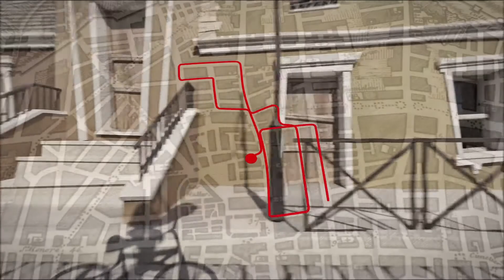Willy Morgan and the Curse of Bone Town (3) (Xbox Series S) [Deutsch - ohne Kommentar]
Willy Morgan ist ein Third-Person-Adventure mit einem Fantasy-Piraten-Thema und einem modernen Touch. Es kombiniert traditionelles Point-and-Click-Gameplay mit einer einzigartigen 3D-Grafik. Willy Morgan hat die verträumte Atmosphäre, den Humor und die Freiheit, die Umgebung zu erforschen, wie sie für zeitlose Klassiker wie Monkey Island typisch ist.
Die Geschichte entfaltet sich durch lustige Dialoge und fordernde Rätsel. Um erfolgreich zu sein und letztendlich die Wahrheit zu finden, sind scharfe Beobachtungs-, Intuitions- und Vorstellungskräfte erforderlich.
10 Jahre sind vergangen, seit Willys Vater , der berühmte Archäologe Henry Morgan, unter mysteriösen Umständen verschwand. Eines Tages bringt der Briefträger einen geheimnisvollen Brief:

“Wenn du diesen Brief erhältst, ist etwas schiefgelaufen und
es liegt an dir, zu beenden, was ich angefangen habe.
Gehe so schnell du kannst ins alte Gasthaus in Bone Town,
Zimmer 09, aber traue niemandem…“